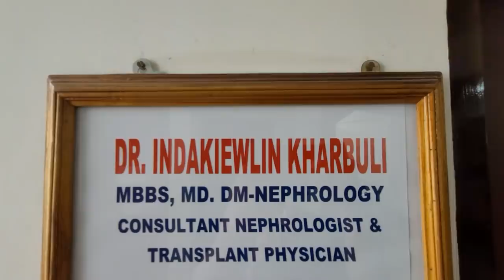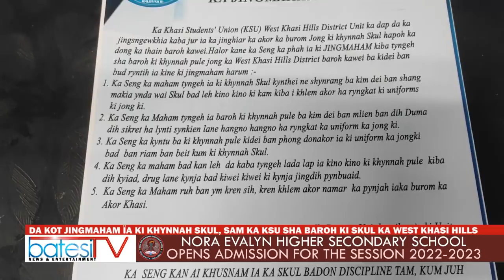DA KOT JINGMAHAM ÏA KI KHYNNAH SKUL, SAM KA KSU SHA BAROH KI SKUL KA WEST KHASI HILLS